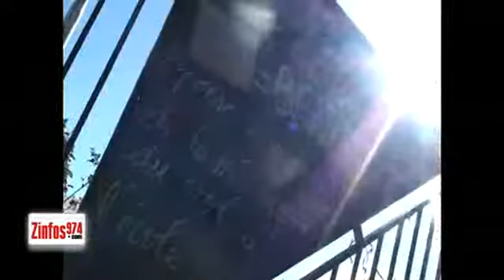10h15 : Les cortèges du Nord et du Sud se sont élancés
10h15 : Les cortèges du Nord et du Sud se sont élancés